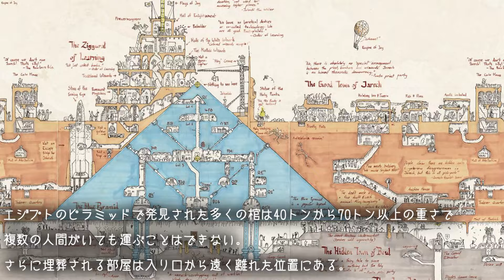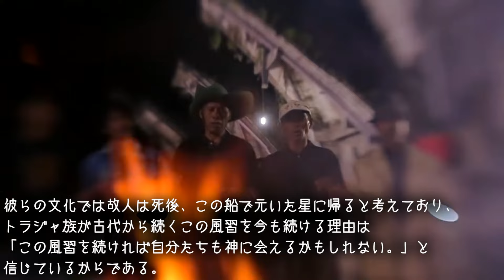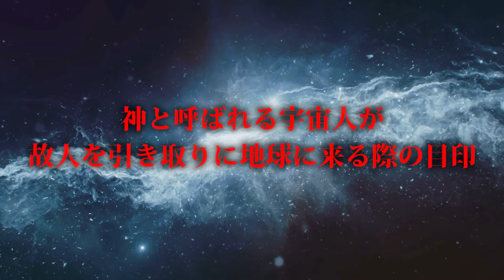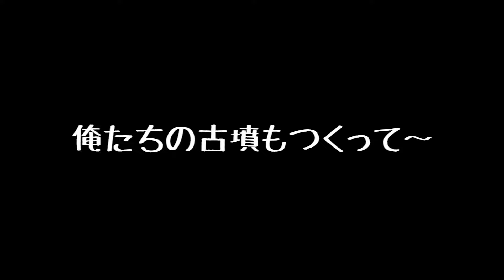この世界の謎【都市伝説】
ピラミッド、古墳、それらは未だに謎に包まれ本来の目的がわからないと言われる。墓なのか、エネルギー装置、宇宙船の発着場など様々な説が飛び交う。彼らはピラミッドや古墳を通じ、魂を宇宙に飛ばすためにそれらを作っていた。そして法隆寺に祀られる異形の三体の像。